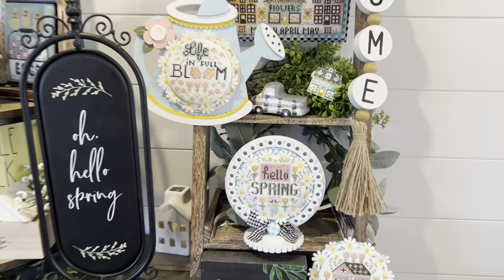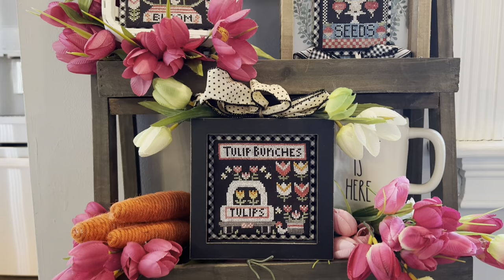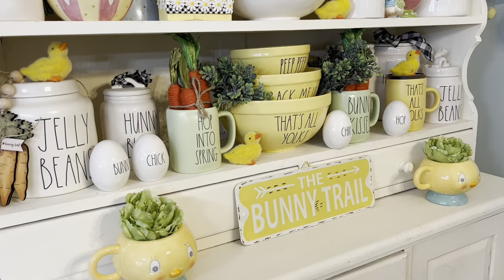Spring Home Tour 2023:Priscilla & Chelsea-The Real Housewives of Cross Stitch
FINISHES:
POSIE PEEP-New RoundAbouts Series
HARE HOLLOW 3 Dapper Doodad Series
BUNNY GARDEN

Priscilla and Chelsea
Stitching with the Housewives